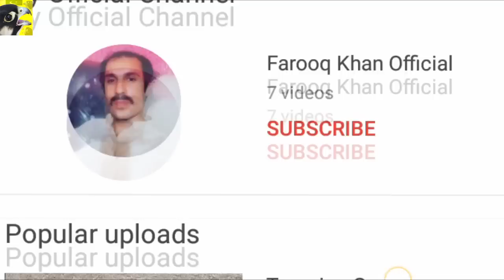Super Training of Pointer Dog || Well-done baby || Wildlife Today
This was super amazing training of pointer dog, this bitch is less than one year old, and doing an amazing job, we are letting her free on quails to find out, this quail was captive and we hidden to find out, and to check how she works, pointer dog is really important in the hawking and falconry to search the game birds, this video shows how do we train our pointer dogs to train for falconry.